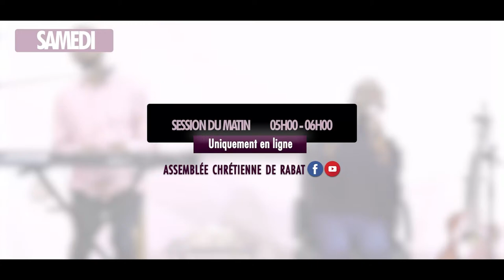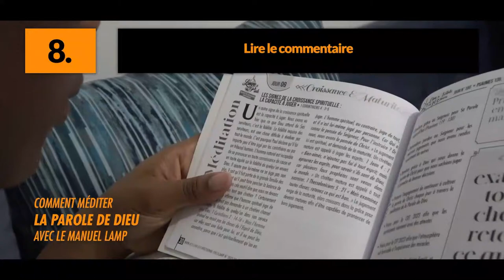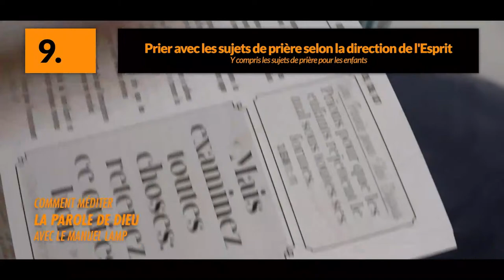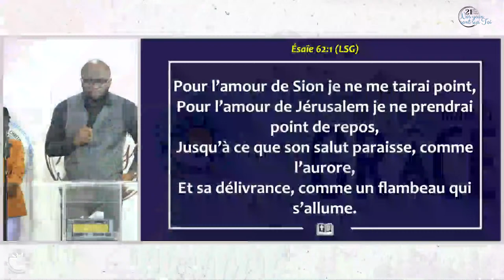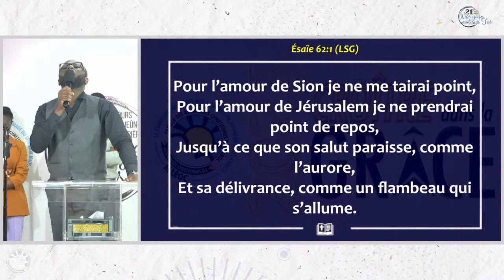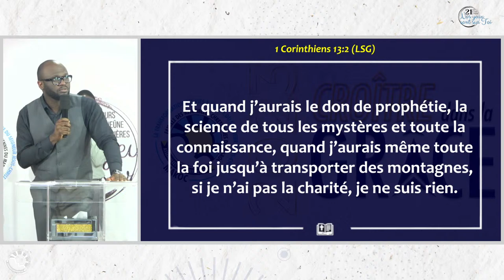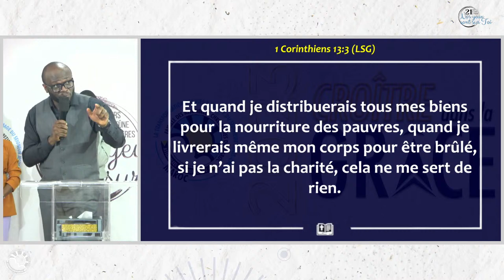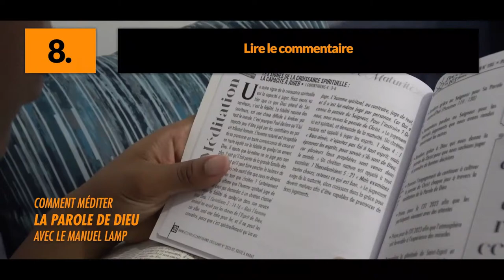J7-SOIR | NOS YEUX SONT SUR TOI | Pasteur Max BWANGA | Dimanche 03.12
NOS YEUX SONT SUR TOI, c'est du lundi 27 novembre au dimanche 17 décembre 2023.

Pendant 21 jours dans le jeûne et les prières, connectons-nous sur les pages Facebook/YouTube "ASSEMBLEE CHRETIENNE DE RABAT" et retrouvons-nous dans nos assemblées locales afin d'apprendre à aimer DIEU d' "UN AMOUR INALTÉRABLE" . Par la grâce de DIEU, nous croîtrons dans une autre dimension de la grâce 🔥✨